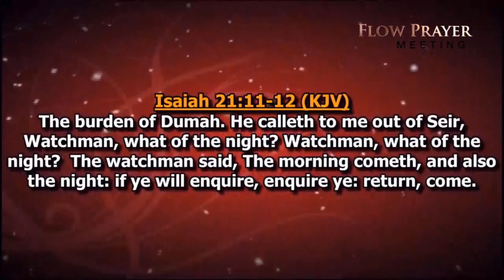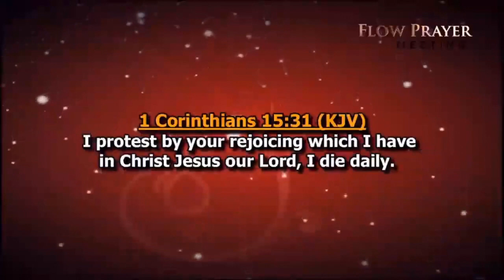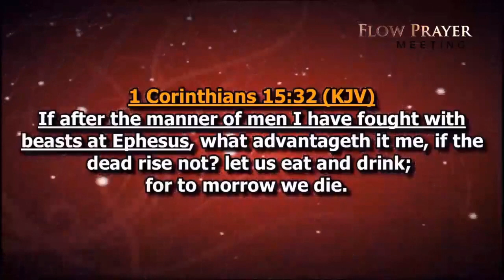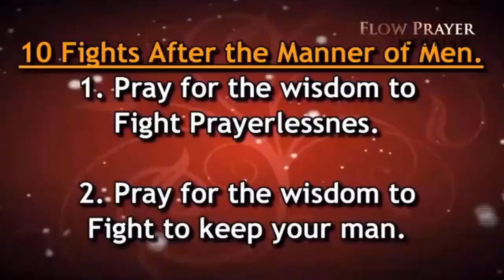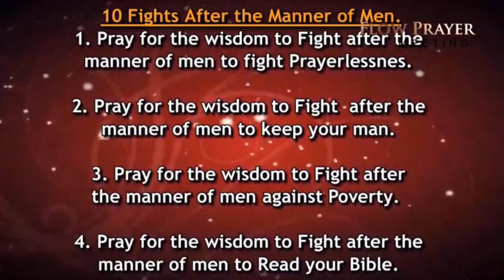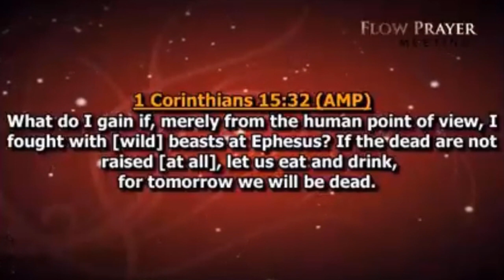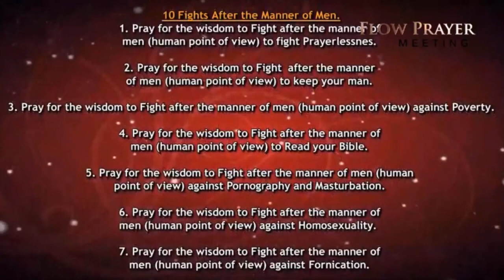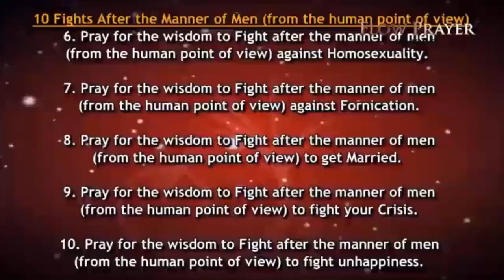10 Fights From the Human Point of View | FLOW Prayer Teachings | August 18th